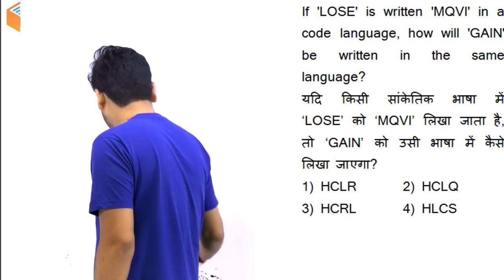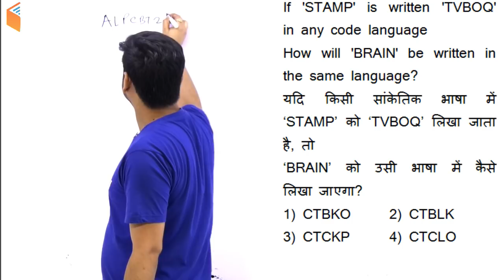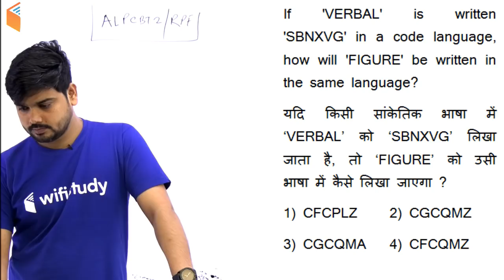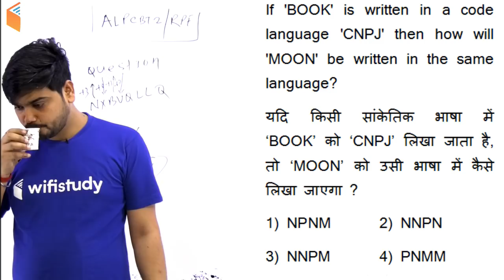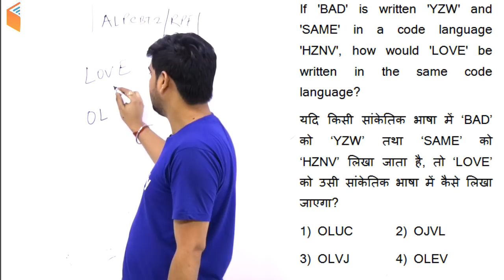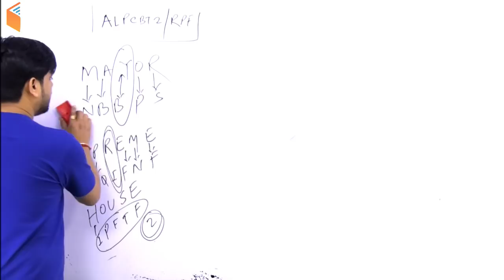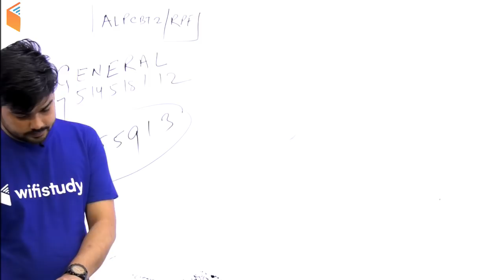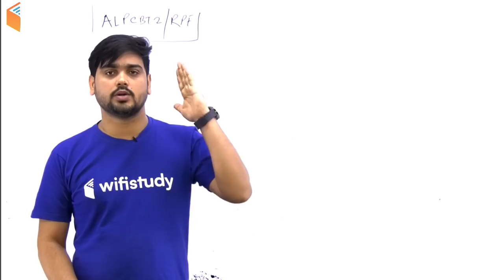10:15 AM - RRB ALP CBT-2/RPF 2018 | Reasoning By Hitesh Sir | Coding Decoding